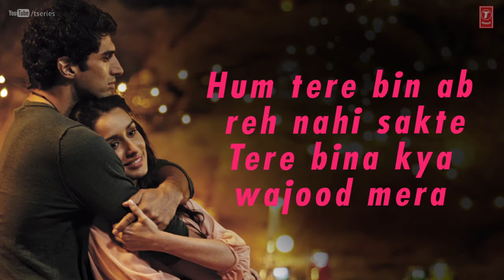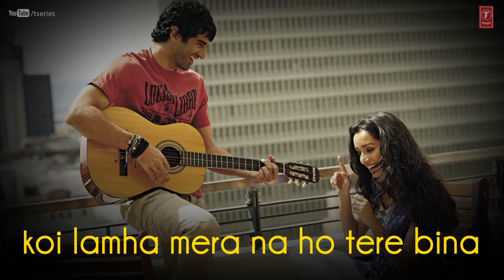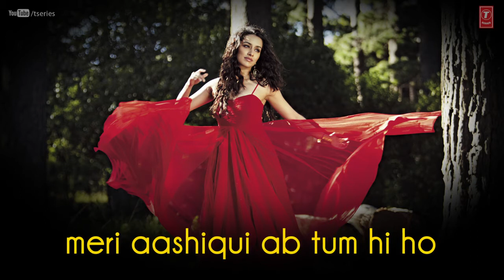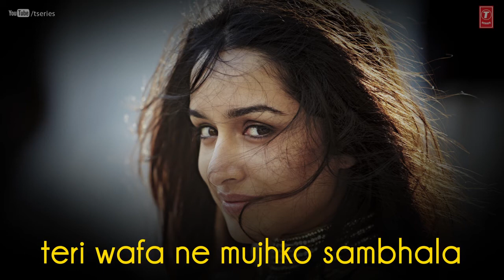Tum Hi Ho Aashiqui 2 Full Song With Lyrics Aditya Roy Kapur, Shraddha Kapoor